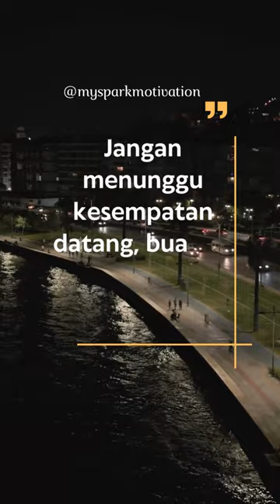Jangan Menunggu Kesempatan | Kata Kata Bijak🔥Quotes Motivasi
Jangan Menunggu Kesempatan datang, buatlah kesempatanmu sendiri | Motivation quotes 🔥 inspirational quotes🔥Kata Kata Bijak🔥Quotes Motivasi 🔥Motivasi Hari ini 🔥motivasi terbaru 🔥 motivasi hidup 🔥 Ceramah Mbah Maimun 🔥Ceramah Gus Baha